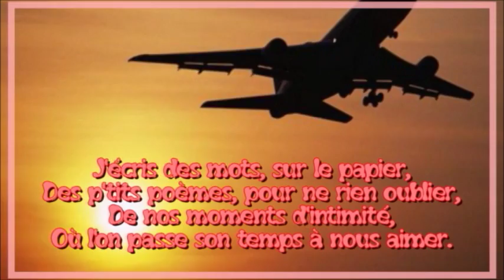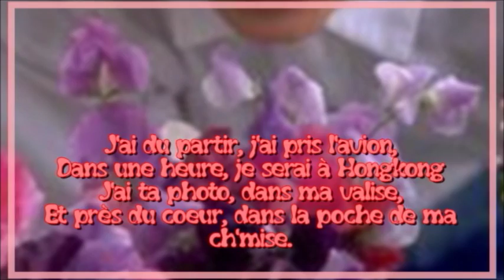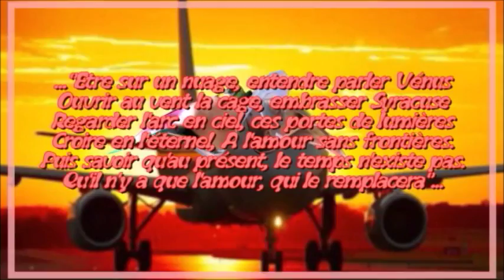Tu me manques déjà.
Un départ qui sépare un couple d'amoureux.